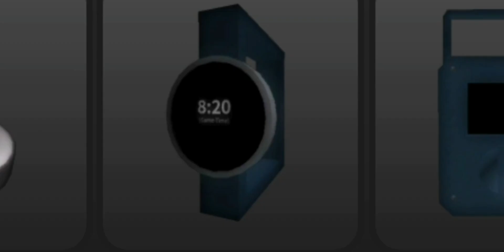LEVANDO ALTOS SUSTOS NO THE RAKE [ROBLOX]